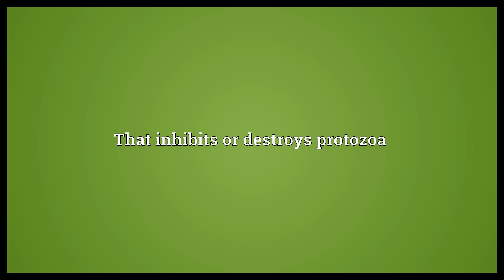Antiprotozoal Meaning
Video shows what antiprotozoal means. That inhibits or destroys protozoa.  Antiprotozoal Meaning. How to pronounce, definition audio dictionary. How to say antiprotozoal. Powered by MaryTTS, Wiktionary